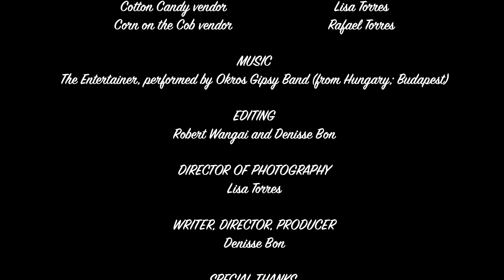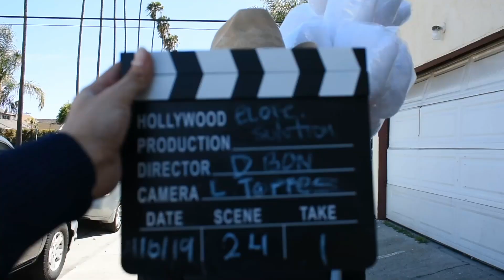Elote Solution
A student looks to find a solution for her hunger, while pressed for time in the middle of her studying.